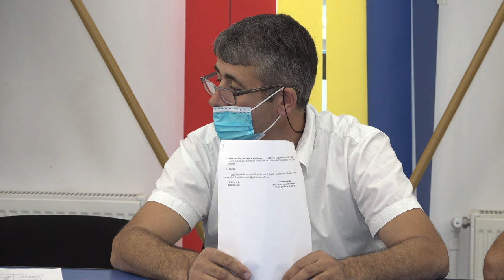LA BARSANESTI Sedinta Consiliului Local din 23 sep FILMARE EXCLUSIV TV 4K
LA BÂRSĂNEȘTI, județul Bacău, Ședința Consiliului Local din 23 septembrie 2020 FILMARE EXCLUSIV TV 4K

Cu drag,
echipa Exclusiv

Vizionare plăcută !